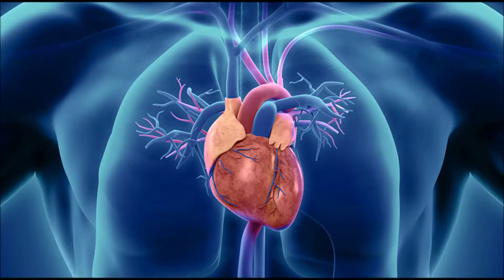¿En qué pacientes se debe realizar un cateterismo cardíaco?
El cateterismo cardíaco es un procedimiento especialmente útil en pacientes con sospecha de enfermedad arterial coronaria, infarto agudo del miocardio, con angina de pecho, con enfermedad de las válvulas cardíacas, entre otras. Escucha la explicación del Dr. José Robinson Vásquez, especialista del HCC.